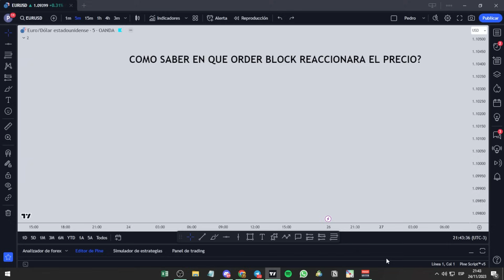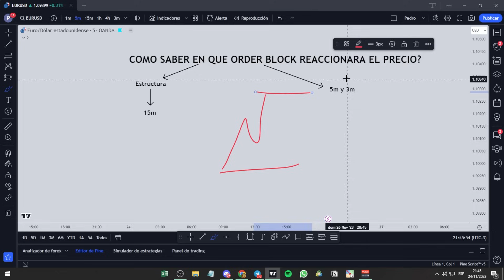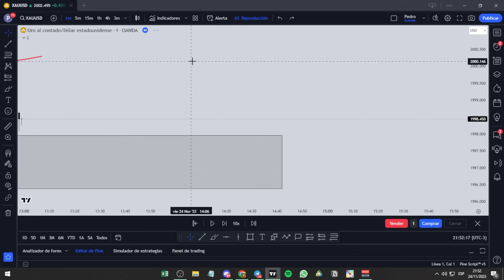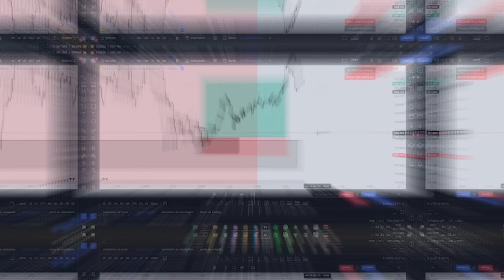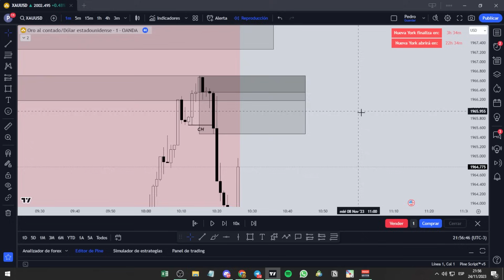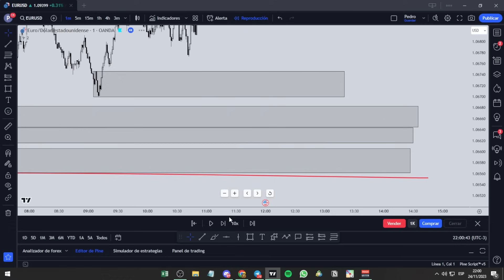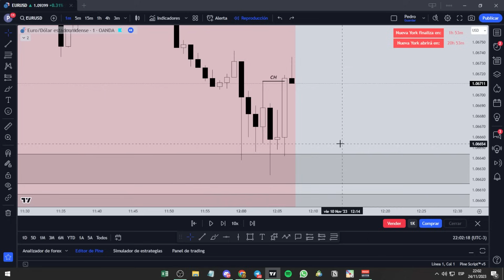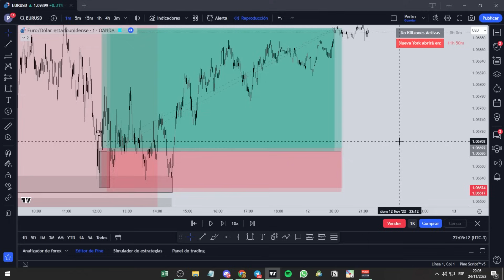Como saber en que ORDER BLOCK reaccionara el PRECIO? | Titanes del Trading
✔️ En este video comparti los conceptos que aprendi en mi carrera como trader.
Espero les sirva muchisimo y los apliquen.
Recuerden subscribirse, dar like y comentar que me motivan muchisimo a seguir subiendo videos

trading
forex
dinero
estrategia
pruebas de fondeo
principiantes
curso
gratis
Aprende forex en español
Aprende trading
Como tradear desde 0
Como hacer forex trading
Estructura del mercado basica
Estructura del mercado avanzada
Bos y choch en trading
Secreto smart money
Identifica la direccion del mercado
Conceptos basicos
Curso basico
Curso para principiantes
Curso de trading gratis
Curso de forex trading
Smart money concepts
SMC
Estrategia de smart money
Estrategia secreta
Elegir correctamente tu order block
Orderblock
Orderblocks
Bloque de ordenes
Estrategia fvg
Fair value gap
Imbalances